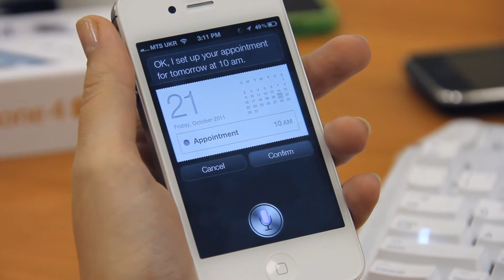Calendars with Siri